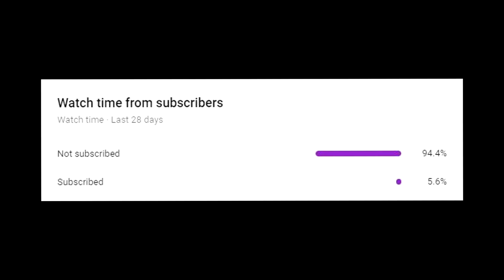Talk My 🤬| Fortnite Practice Edit #3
i took wakie, Jenks, and Maage's clips and made a sick montage
Talk My 🤬(Fortnite Montage)
Fortnite Montage - "Talk My" (Blaine)